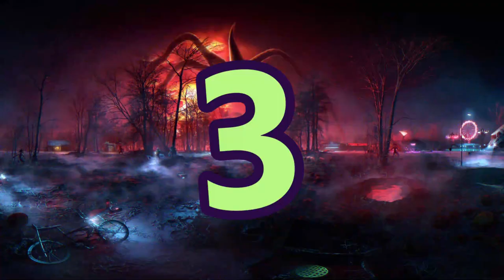TOP 5 ALIENS MONSTRUOS DE BEN 10 | 🎃 ESPECIAL DE HALLOWEEN 🎃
▼ ¡NUEVO VÍDEO! ▼
Hola! Hemos retomado el contenido de Ben 10 como vídeos en el canal, espero les guste este formato, y esperen pronto más contenido!!!
Gracias por estar ahí :D
0:00 Introducción
0:40 Top 5
1:05 Top 4
1:25 Top 3
1:45 Top 2
2:03 Top 1
2:46 Despedida
2:58 Chamoy

✑  RoVin 10